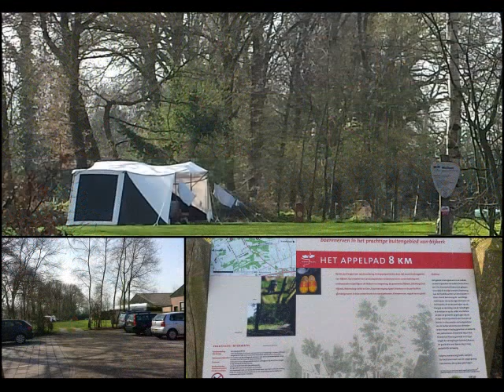Wandeling Appel Apelpad 2-4 '17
Appel (Nijkerk)